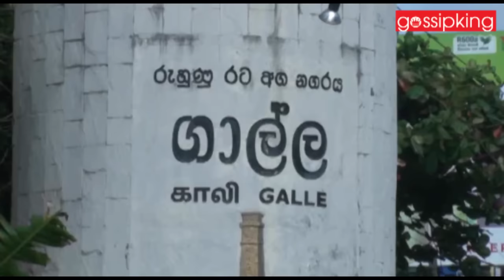Minor earth tremor in Galle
ගාල්ල ඇති වුනු භූ කම්පනයේ ඇත්ත තත්ත්වය